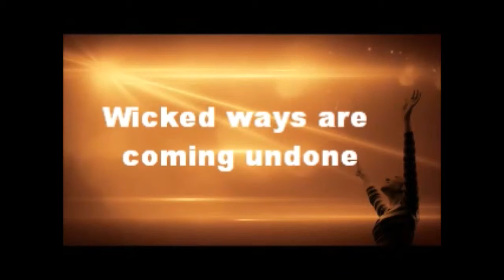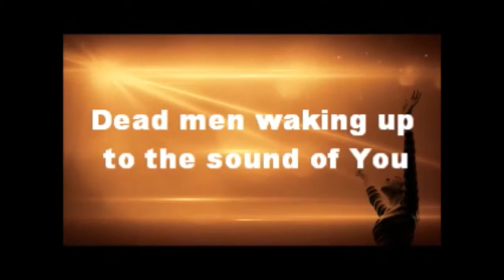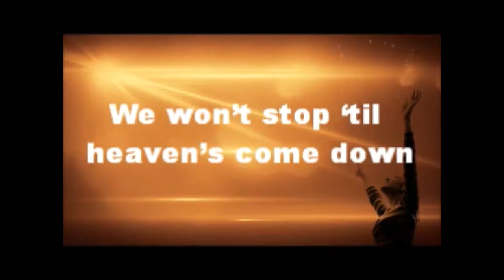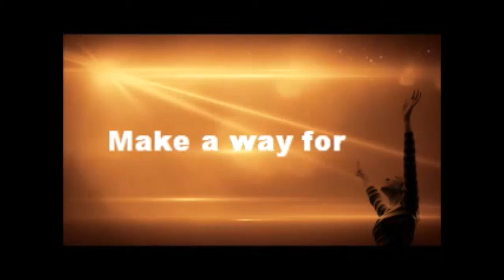Bethel Lutheran Church - Green Valley: Saturday, 15 August 2020